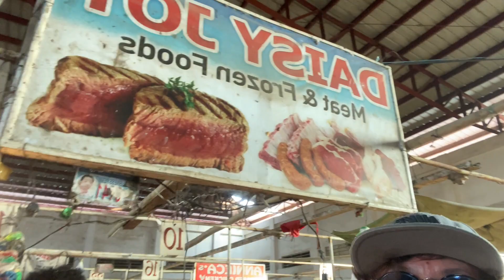PUBLIC MARKET IN HAMTIC, ANTIQUE, PHILIPPINES | Filipino Market Tour 2022 | John She-na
Filipino Market Tour at Hamtic Public Market in Antique, Philippines.🇵🇭

🎵 Track Info:

Title: Infinity
Artist: Declan DP
Genre: Dance & Electronic
Mood: Happy